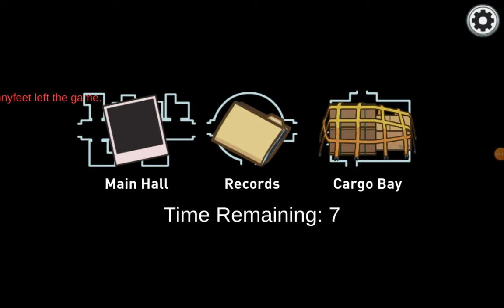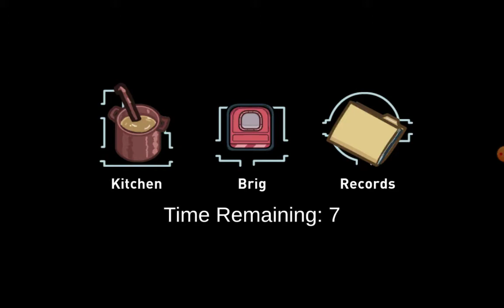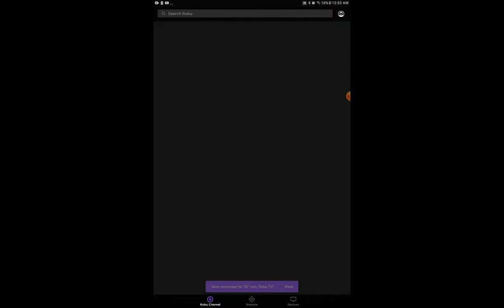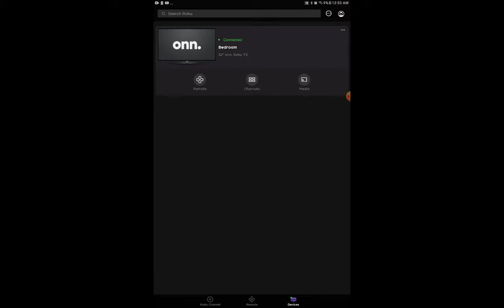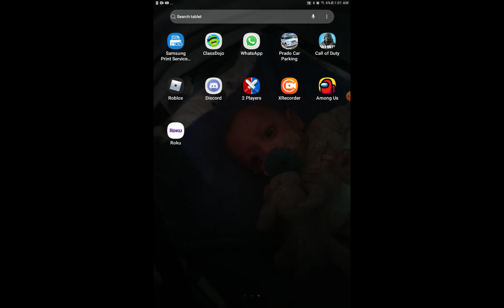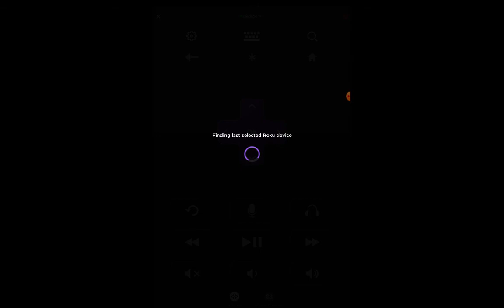play the airship is among us and go buy roku tv